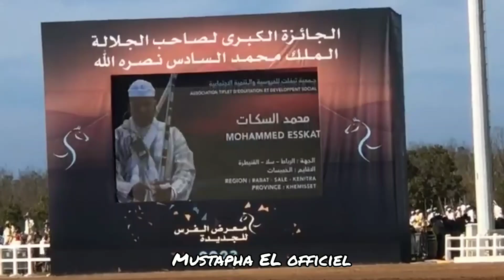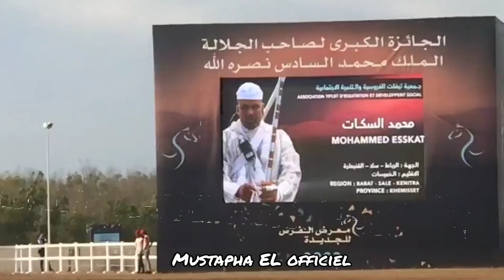المشاركة الكاملة للمقدم محمد السكات المرتبة🥉اليوم الثاني لمنافسات جائزة محمد السادس للتبوريدة ✨❤️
إحتلت سربة المقدم محمد السكات المرتبة الثالثة  في مجموع نقاط اليوم التاني  من الجائزة الكبرى لصاحب الجلالة الملك محمد السادس للتبوريدة المقامة بمعرض الفرس بالجديدة  2023
حيت تتنافس 17 سربة لنيل الجائزة الكبرى لصاحب الجلالة الملك محمد السادس للتبوريدة  والدين حجزوا تأشيرة المرور خلال مراحل طويلة من الاقصائيات عبر ربوع المملكة المغربية تحت إشراف الشركة الوطنية لتربية وتشجيع الفرس  SOREC .
وتجرى هذه المسابقة طيلة خمسة أيام من متعة البارود بمعرض الفرس بالجديدة.
salon du cheval d'el jadida
معرض الفرس بالجديدة
الجائزة الكبرى للملك محمد السادس للتبوريدة
مهرجان المهارزة الساحل 2023
مهرجان الأصيل المهارزة 2023
مهرجان الأصيل الساحل 2023
عادات وتقاليد التبوريدة
عشاق الخيل التبوريدة
خيول التبوريدة بالمغرب
الخيل و التبوريدة
طقوس فن التبوريدة
لباس التبوريدة
لوحة التبوريدة
دار السلام للتبوريدة
فن التبوريدة المغربية
فرسان التبوريدة
التبوريدة تراث عالمي
عروض الفروسية التبوريدة
عادات وتقاليد التبوريدة
عشاق الخيل التبوريدة

محمد _السكات#جائزة_ الملك _محمد_ السادس_ للتبوريدة#SALLON _DU CHEVAL _D'EL JADIDA